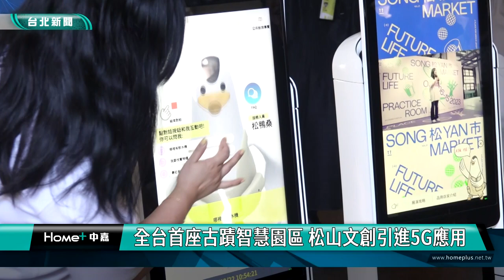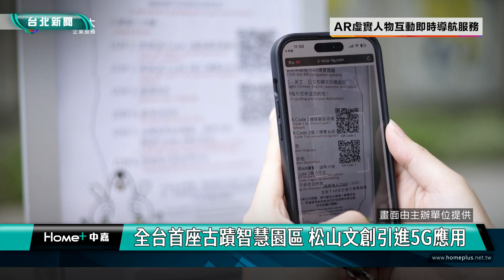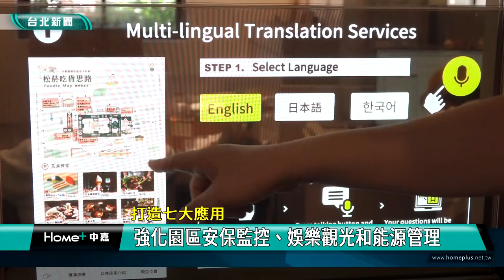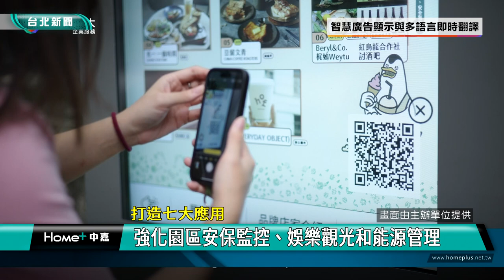5G AI|古蹟 園區|松山文創 大巨蛋|林奕華 科技|機器人 物聯網|2024 中嘉新聞| 全台首座古蹟智慧園區 松山文創引進5G AIoT應用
5G AI|古蹟 園區|松山文創 大巨蛋|林奕華 科技|機器人 物聯網|2024 中嘉新聞| 全台首座古蹟智慧園區 松山文創引進5G AIoT應用
迎接千萬入園遊客 松山文創園區引進5GAI科技 成為全台首座古蹟智慧園區

逛古蹟也可以很時尚很科技，去年創下入園人數802萬歷史紀錄的台北市松山文創園區與5G國家隊合作，在園區建置5G專網環境，透過七大5G AIoT應用服務希望強化園區管理效率並提供國內外遊客更完善的導覽服務與觀展娛樂，現在就透過鏡頭帶你搶先來體驗。

遊客提出要去的園區位置，由松鴨桑化身的機器人馬上引導前往，這是松山文創園區最新建置的5G移動式多功能服務機器人，去年創下入園人數超過八百萬人次的紀錄後，松山文創園區已經成為台北市最熱門的景點之一，在大巨蛋開幕後預估造訪人數更可望突破千萬，因此如何提供國內外遊客更完善的服務成為園區面臨的重大考驗，引進5G加 AI的科技應用服務就是松山文創園區升級進化的關鍵。

主導這項古蹟創新應用科技服務計畫，負責建構5G專網環境的台灣大哥大方面也認為占地面積廣大又有室內室外空間的松山文創園區很適合引進5G科技，讓遊客可以輕鬆漫步園區，體驗更便利的科技服務。

國發會副主委詹方冠表示5G加上AI是數位科技發展的關鍵，政府在前瞻計畫編列490億元經費就是希望鼓勵廠商投入研發，讓大家知道台灣不只有晶片還能提供很好的數位服務。

台北市副市長林奕華也感謝國發會的支持促使5G國家隊與松山文創園區合作，讓這個台北市區重要的古蹟也可以很時尚並充滿無限可能。

透過這項智慧廣告顯示與多國語言即時翻譯服務，國外遊客就可以在遊客中心得到所需的各項遊園資訊，採用透明玻璃介面更讓外國旅客沒有隔閡感。

還有360度全景暨多視角直播、加值能源管理及智慧數據全戰情管理平台等七大5G AIoT應用服務也陸續建置完成，負責建立園區各項應用服務設施的緯創數位科技董事長黃柏漙認為這是個挑戰也是個機會。

在持續進行壓力測試與設施改善下，全新升級的松山文創園區將分階段啟用各項5G人工智慧物聯網應用服務，歡迎國內外遊客一起來園區感受古蹟觀光新模式。